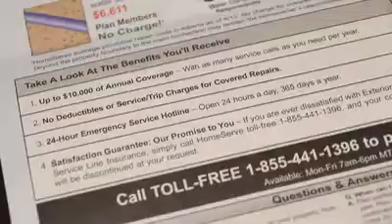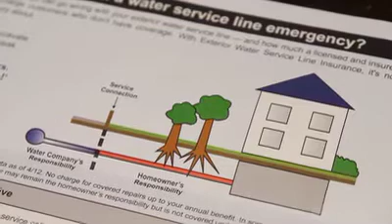EPCOR introduces HomeServe to Albertans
EPCOR has an agreement with HomeServe that enables HomeServe to offer Albertans an option for protecting themselves that wasn't previously available to them. Our goal is to raise awareness about homeowner responsibilities and introduce this option for being prepared. This is an optional product that Albertans many wish to consider. As with all insurance products, Albertans must review the offer thoroughly and make their own decisions about what best meets their needs and their particular situation.
To learn more about homeowner responsibilities, please visit: epcor.com. If you have questions about HomeServe insurance, please contact them at 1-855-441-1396.